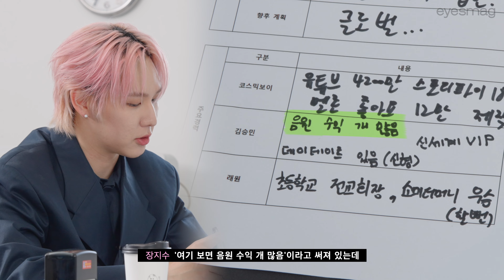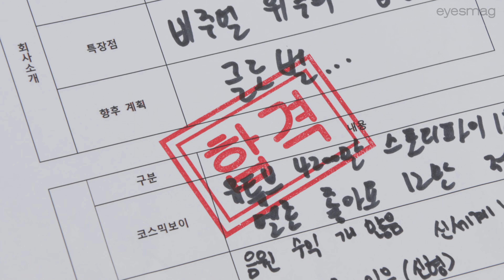장지수가 진행하는 코즘 역면접?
"코즘 채용 면접을 맡게된 장지수입니다"

코즘 네 번째 아티스트로 정식 합류한 장지수. 그가 코즘 입단을 앞두고, 꽈뚜룹 시절의 기억을 살려 코스믹보이, 김승민, 래원 '역면접'을 가졌습니다. 장지수는 멤버들이 직접 쓴 이력서를 보며 짓궂은 질문을 하고, 멤버들은 코즘 회사를 어필하는 주객전도 '역면접' 현장. 위 영상에서 확인해 보세요.